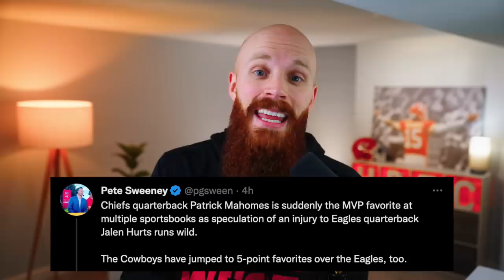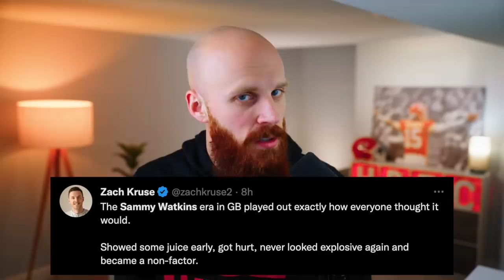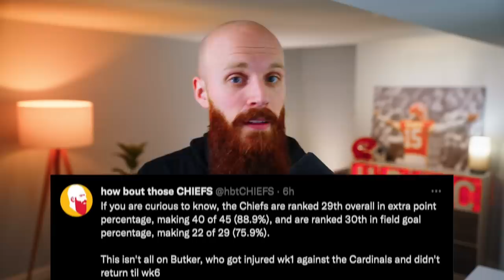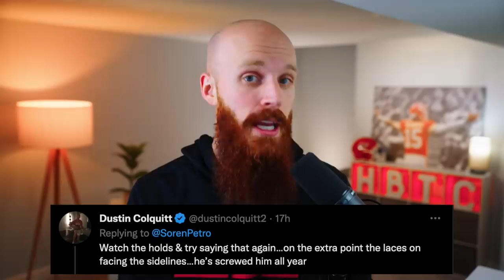Former Chiefs player BLAMES the punter for Butker’s MISSES!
🕐 TIME STAMPS 🕐
0:00 - Mahomes MVP Odds
2:08 - Chiefs Pro Shop GIVEAWAY
4:17 - Sammy Watkins released
6:38 - Mecole's return, getting healthy
7:21 - Butker's missed FG's
9:47 - Colquitt calls out Townsend

Dustin Colquitt Blame P Tommy Townsend for Butker's misses

Cole DeRuse
705-B SE Melody Ln #218
Lee's Summit, MO 64063